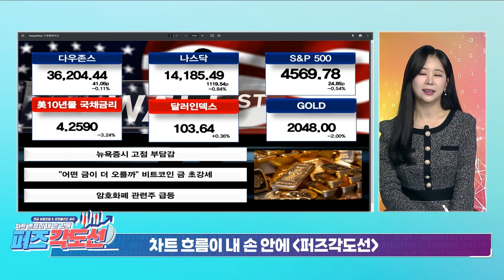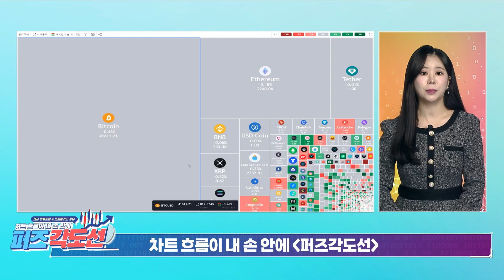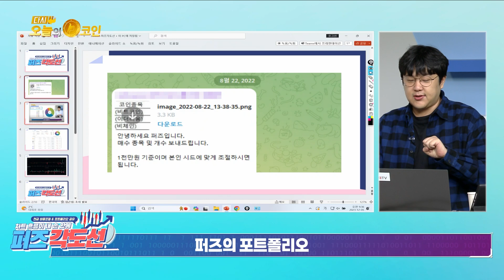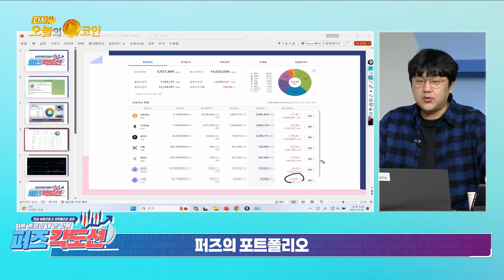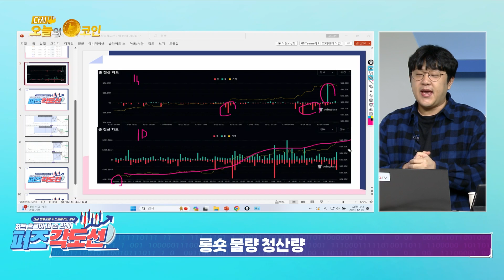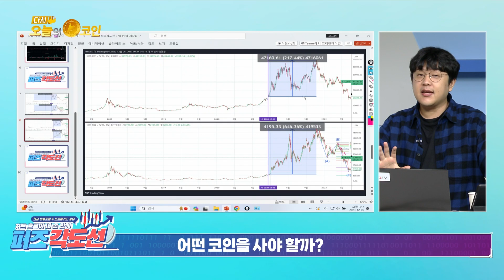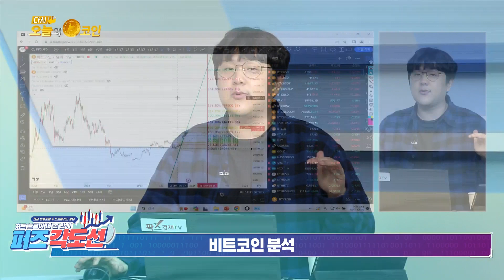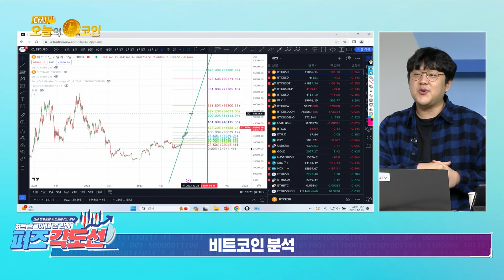롱숏 물량 청산량 & 비트코인 분석 / 퍼즈각도선